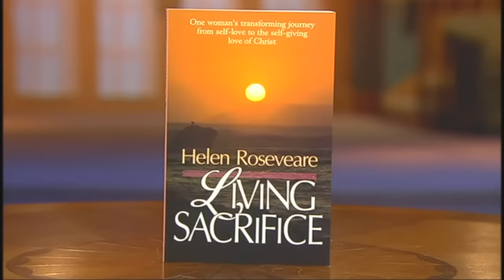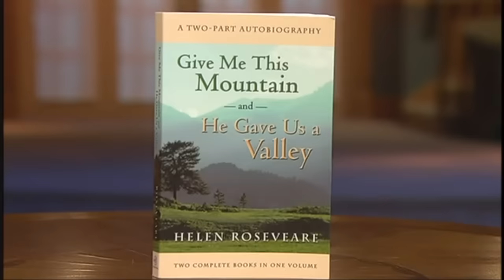Where's God in suffering? - Helen Roseveare's story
The fearless faith of a young missionary doctor in Africa which has inspired countless people. Compiled into a single episode from various clips produced by @100 Huntley Street.